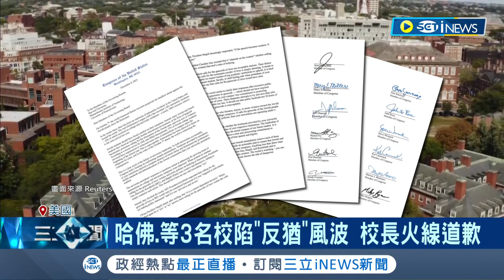哈佛等3名校陷"反猶"風波 校長火線道歉！ 稱反猶"視情況"違反校規 哈佛校長犯眾怒 ｜記者 王少筠｜【國際局勢】20231209｜三立iNEWS